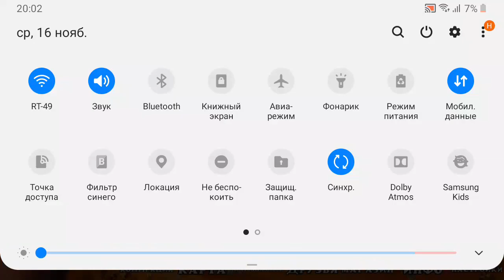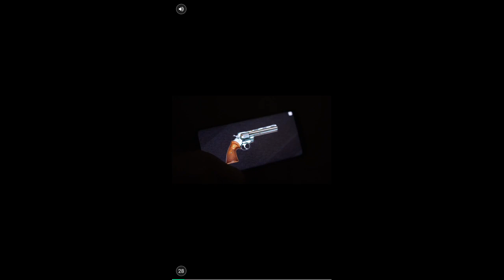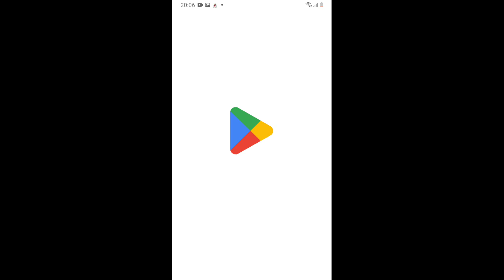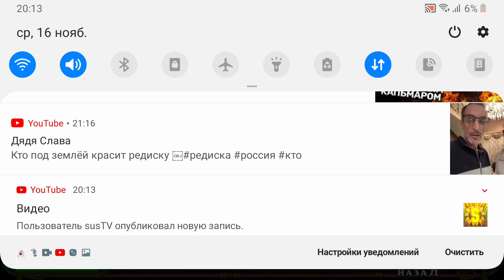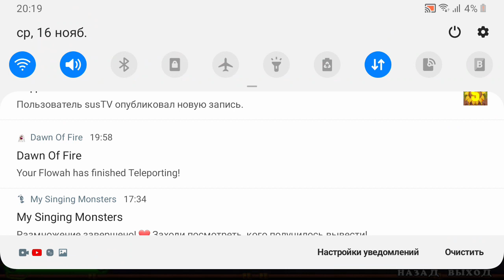Пир золой и всё такое#8